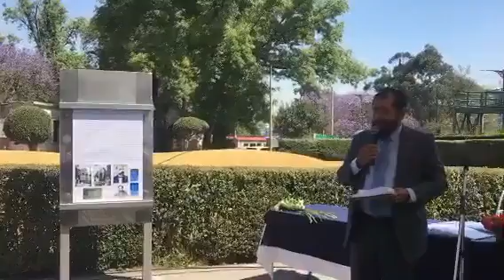Colocación de ficha de información histórica de Matías Romero en el Panteón Civil de Dolores.